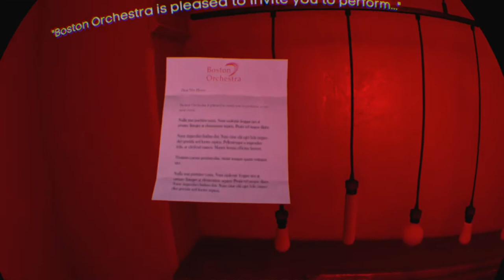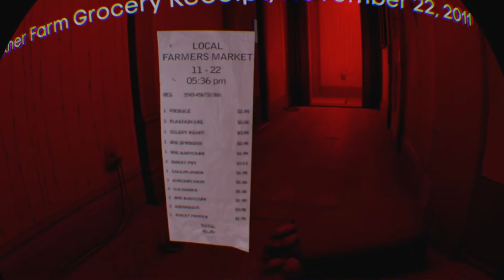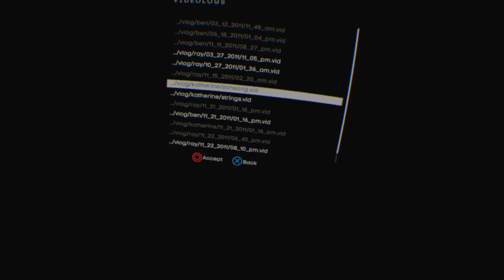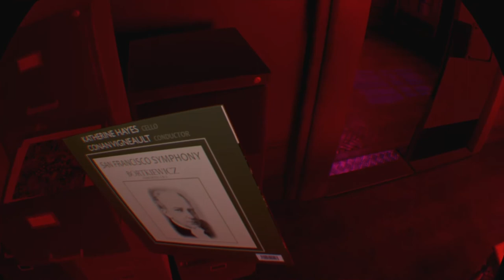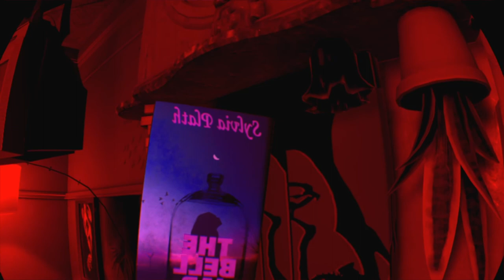TRANSFERENCE - PSVR GAMEPLAY - PART 6 - WITH COMMENTARY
I’ve picked up a Japanese physical copy of Transference on PSVR, and I can confirm it’s the full UK version with Ubisoft updates and UbiClub online access available.
I’m really liking the look of this game, it uses a DualShock 4 controller for movement like Resident Evil 7 and it works well. The graphics are very pleasing, this game is one of the better looking psvr titles of late.

This PlayStationVR gameplay video is part of a play through series.